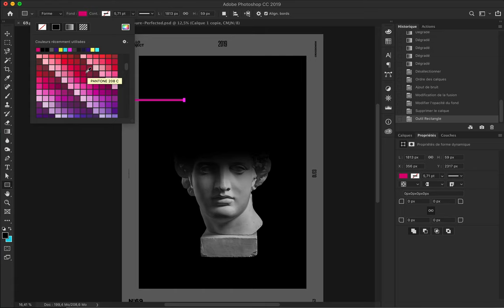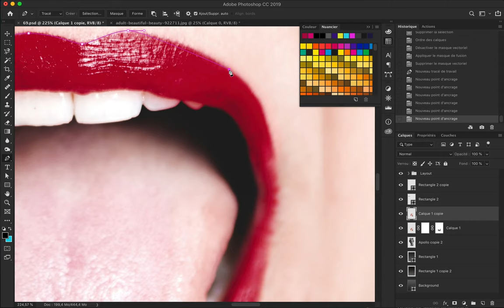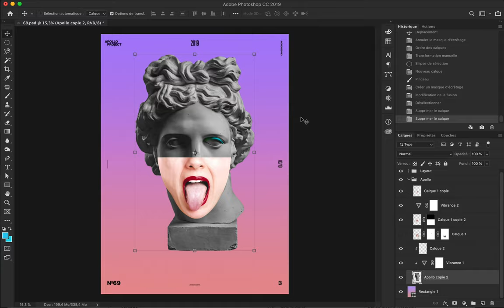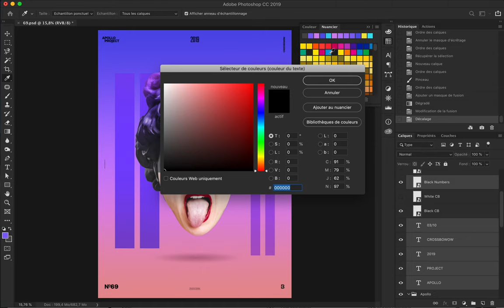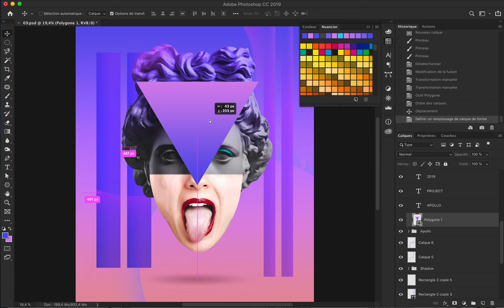Late Women Speed Art Poster #69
I know that I am late to celebrate International Women's Day and I apologize but it is never too late… This is a little contribution to the women's cause that I wanted to do for my mischievous daughter.